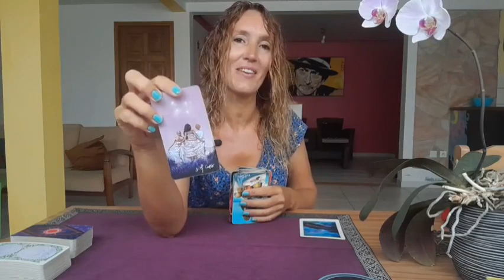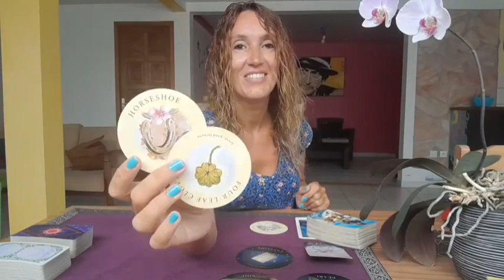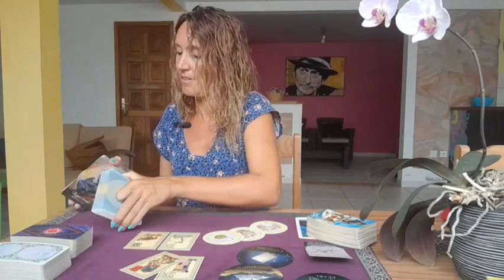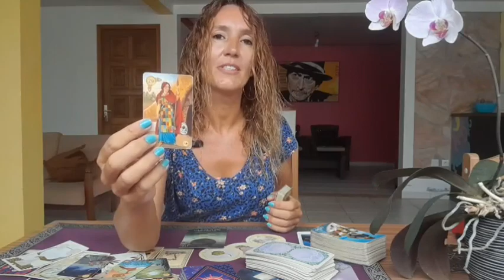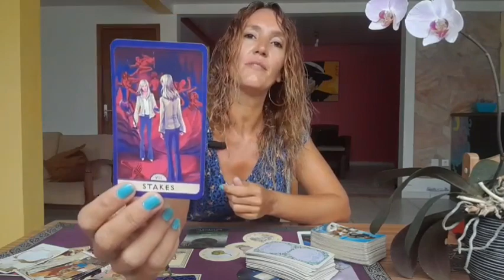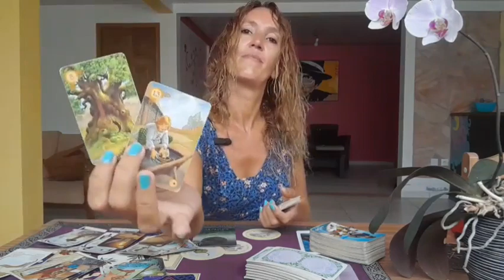CANCER ☆JUNE 2024☆BIG SHIFT !☆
Monthly Reading June 2024

⭐     Sun   Taurus      ⭐
⭐     Moon  Scorpio  ⭐
⭐     Rising   Taurus  ⭐
⭐     Venus   Taurus  ⭐

All you have to do is:
3. Leave a comment 🌟Love and Light 🌟in a video for the current month.

🍀Good luck!

🌷Schedule🌷

✨Weekly Reading✨
Monday  : Libra, Gemini
Tuesday  : Aquarius, Pisces
Wednesday  : Cancer, Scorpio
Tuesday  : Taurus, Virgo
Friday : Capricorn, Aries
Saturday : Leo, Sagittarius